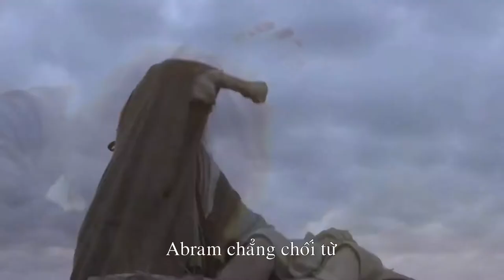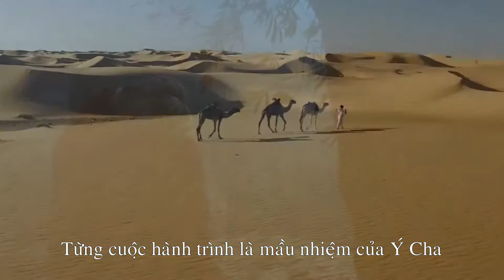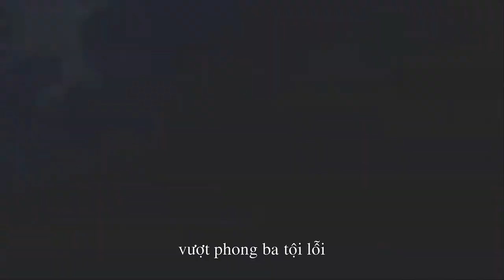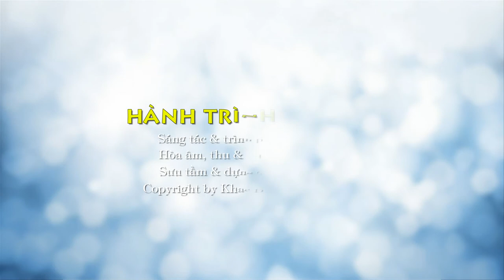Hành Trình Đức Tin - Nhạc & lời: Khắc Dũng - Karaoke